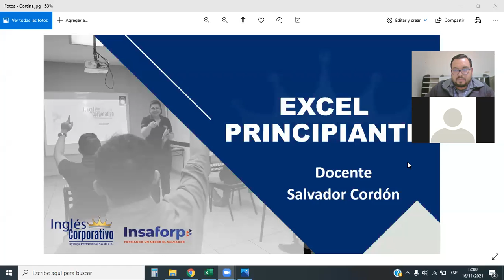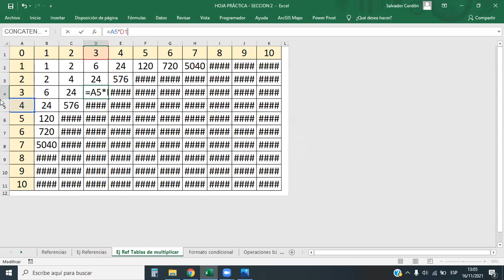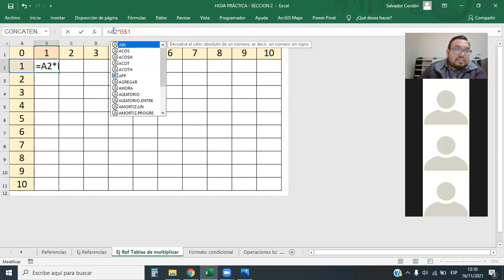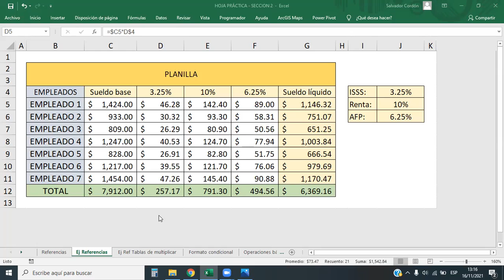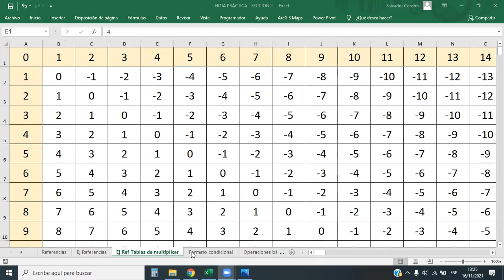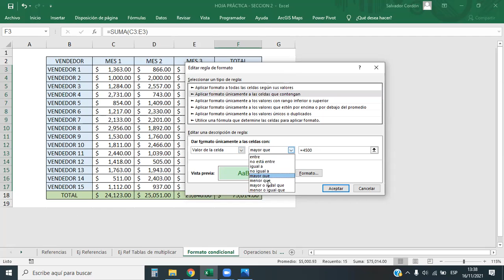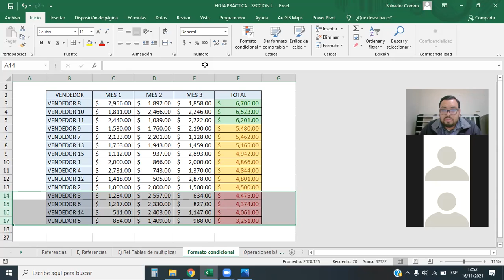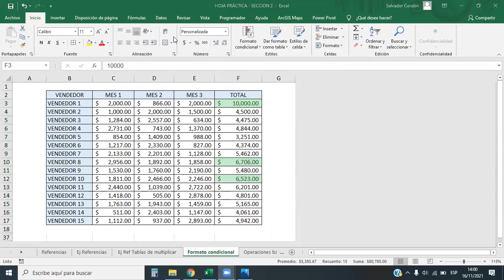Inglés Corporativo - Formatos Condicionales - Clase 6